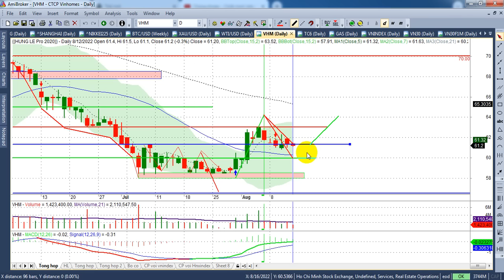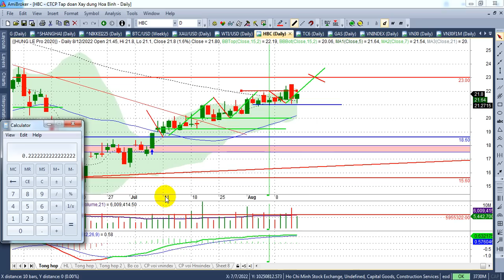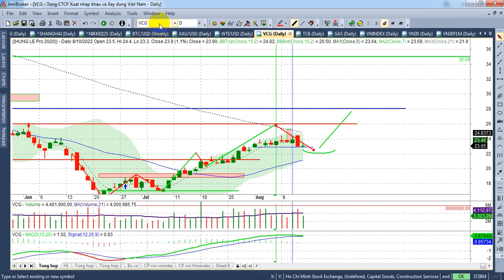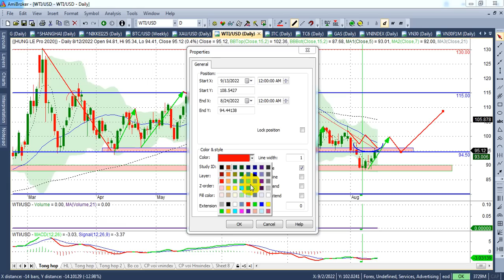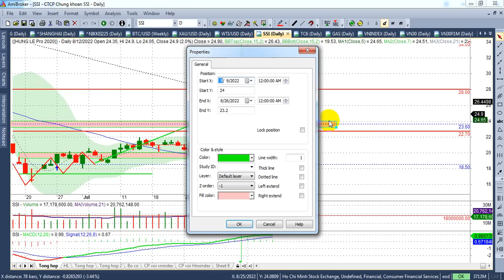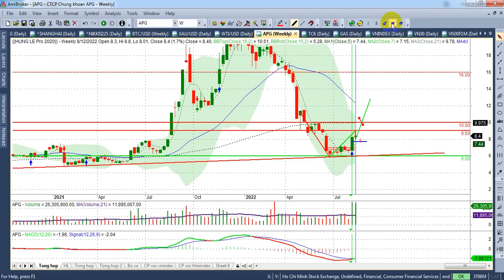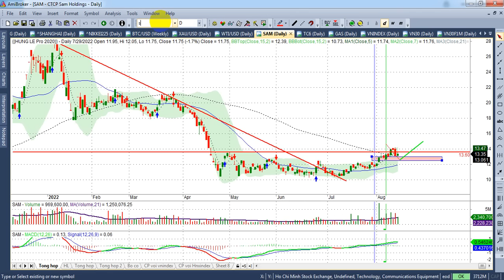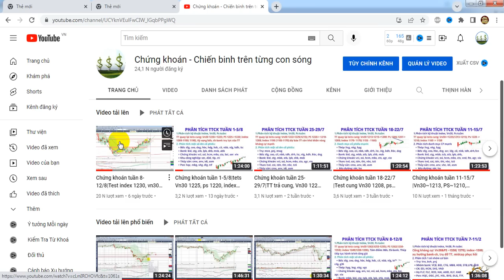Chứng khoán tuần 15-19/8 |Bứt phá kc Vn30&ps 1300, index 1280+, bđs, Ck-bank, thép,...| - VIDEO 139